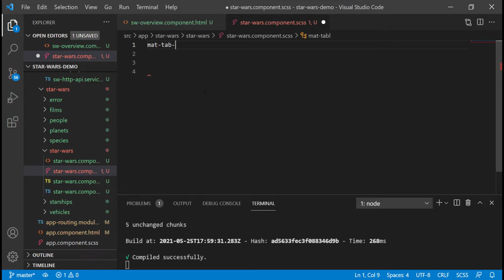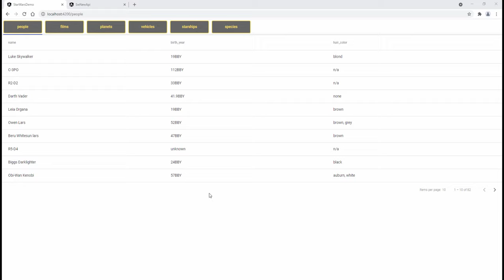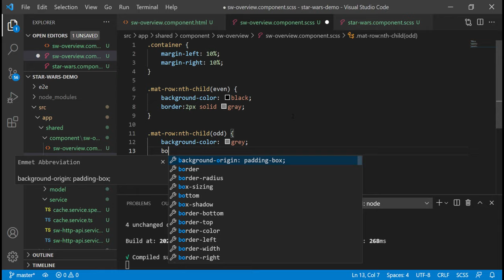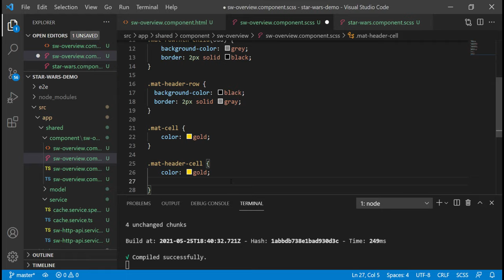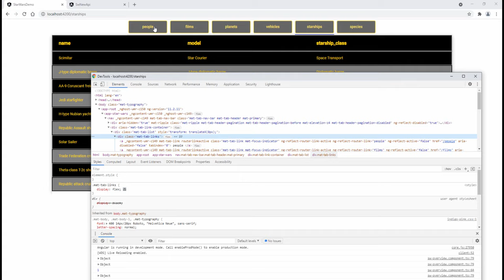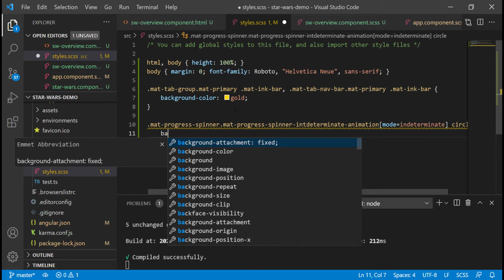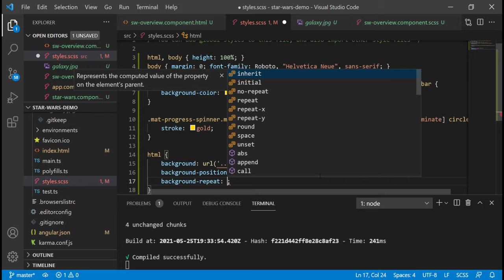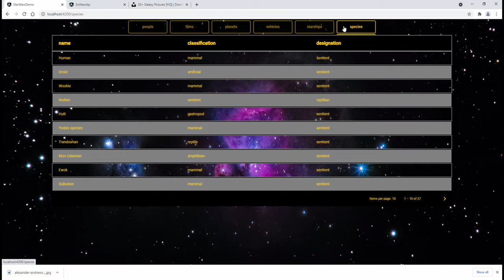Angular 11. Stylowanie aplikacji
Angular to bardzo potężne narzędzie, służące do budowania przeróżnych aplikacji internetowych, które szczególne wsparcie oferuje osobom przygotowującym interfejsy użytkownika. Angular może pomóc także w realizacji takich zadań jak nawigacja w aplikacji i współdziałanie z pamięcią cache! ⌨

Powyższy kurs opiera się na praktyce - budowaniu aplikacji, której temat przewodni stanowi cykl filmów Gwiezdne Wojny!💥
Jest to swoiste kompendium wiedzy na temat tego uniwersum, bo w trakcie szkolenia będziesz komunikować się z zewnętrznym API w celu pobrania danych na temat samych filmów czy bohaterów sagi itp. Wszystkie dane później zostaną przetworzone w aplikacji 😉
Kurs pozwoli Ci:
◾ przygotować swoje środowisko pracy w Angularze.
◾ stworzyć komponenty interfejsu użytkownika z wykorzystaniem biblioteki Angular Material.
◾ opanować rozwiązania dotyczące nawigacji po aplikacji (routing) i pamięci cache przeglądarki.
◾ skomunikować aplikację z zewnętrznym API w celu pobrania danych.
◾ drogą refaktoryzacji dążyć do czystego kodu.
◾ samodzielnie zainstalować gotową aplikację na serwerze.
i nie tylko!